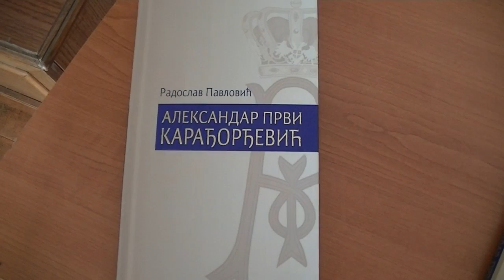Promocija knjige “Aleksandar Prvi Karađorđević” 01.06.2016.